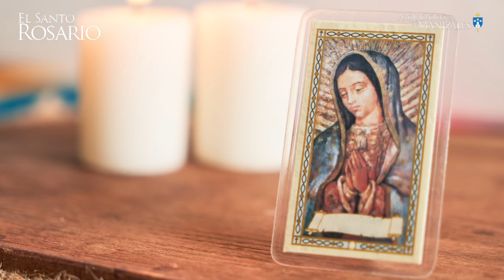Santo Rosario de hoy Sábado 31 agosto 2024 I Arquidiócesis de Manizales I Misterios Gozosos.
Te acompañamos a rezar el Santo Rosario de hoy. El Santo Rosario es una síntesis de los misterios de Cristo, es la oración de los sencillos y de los santos, es la oración más agradable para recitar después de la Misa, es una escalera para llegar al cielo. ¿Te gustaría rezar el Santo Rosario todos los días? El Santo Rosario por el canal de la Arquidiócesis de Manizales, todos los días.

1. La encarnación del Hijo de Dios.
2. La visitación de Nuestra Señora a Santa Isabel.
3. El nacimiento del Hijo de Dios.
4. La Presentación del Señor Jesús en el templo.
5. La Pérdida del Niño Jesús y su hallazgo en el templo.